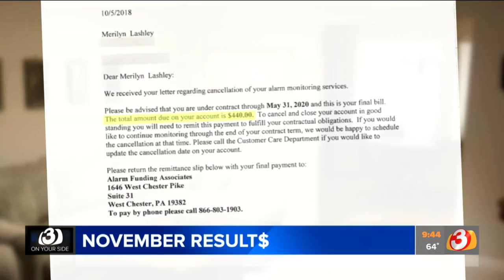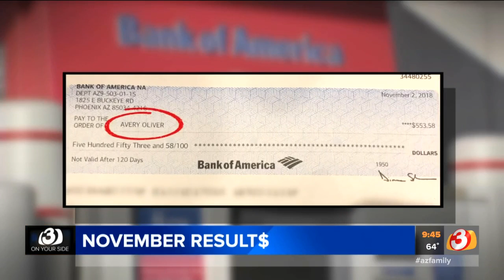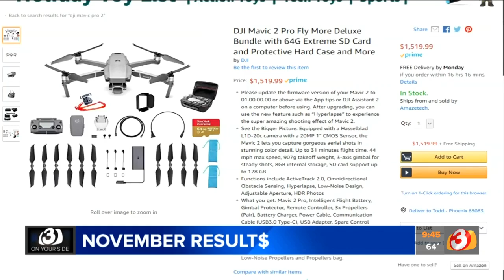VIDEO: 3 On Your Side gets back thousands of dollars for views in November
This Friday marks the end of the month. That means it's time to check in with 3 On Your Side's Gary Harper to see just how much money he and his team were able to get back for our viewers during November.